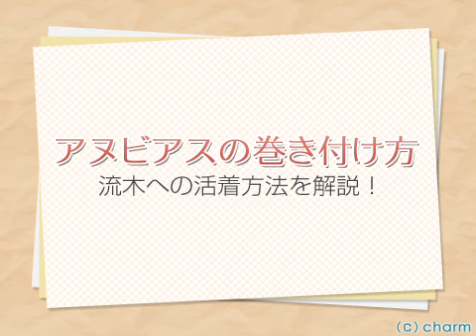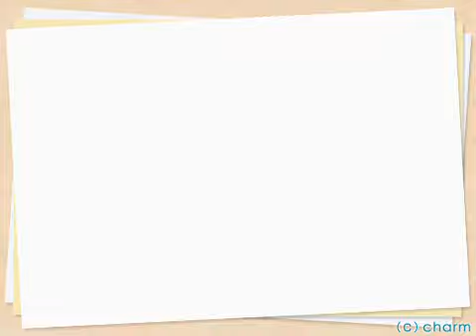水草の巻き付け方～～アヌビアス～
水草の巻き付け方を紹介します。『アヌビアス』篇です。